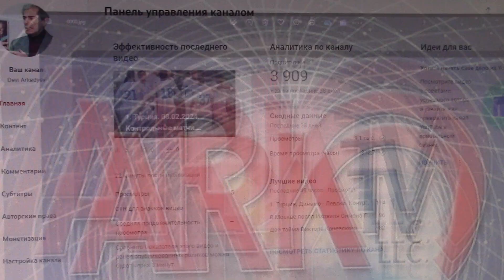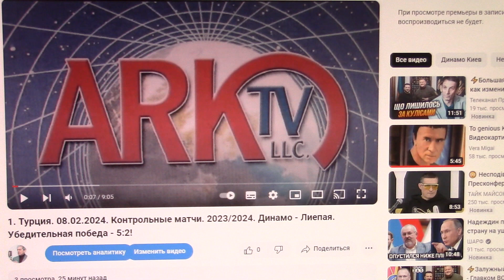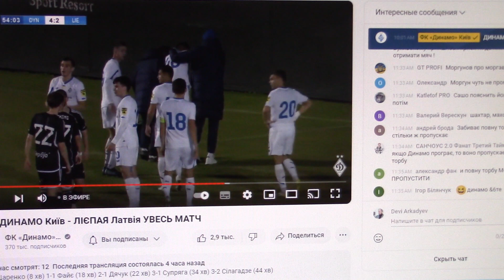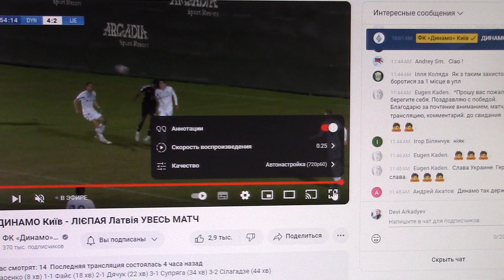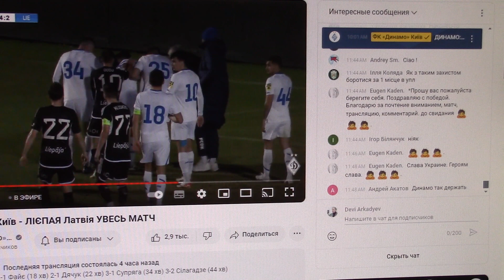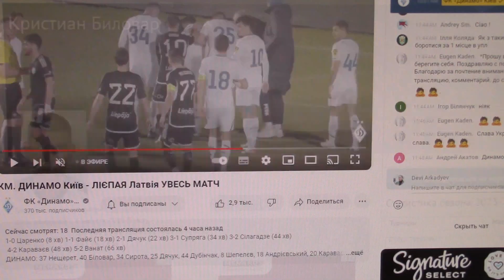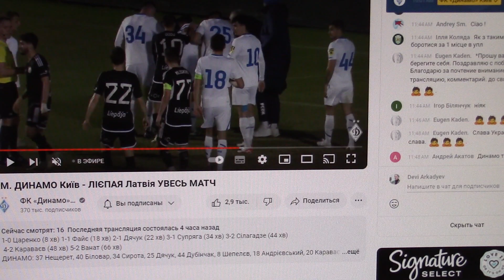2. Турция. 08.02.2024. Контрольные матчи. Динамо - Лиепая - 5:2! Благодарность за трансляцию...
8 февраля с.г., в четверг, продолжая подготовку  ко второй половине чемпионата Украины 2023/2024,   киевское «Динамо» в очередном контрольном матче на турецком сборе  убедительно обыграло латвийскую «Лиепаю» со счетом 5:2.

Грубость. Попытка осмысления. Благодарность за прямой эфир...

Желающие посмотреть полную трансляцию:
КМ. ДИНАМО Київ - ЛІЄПАЯ Латвія УВЕСЬ МАТЧ